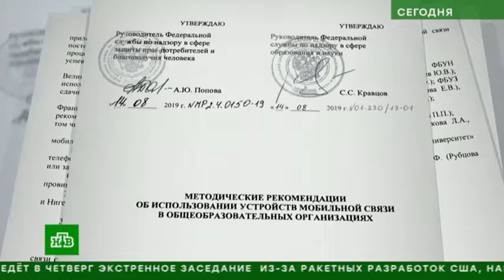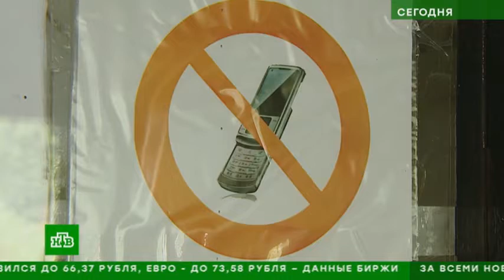Почему в российских школах хотят ограничить использование смартфонов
У российских школьников могут отобрать смартфоны. С таким предложением выступило Минпросвещения. Там представили специальные правила для учеников. О прямом запрете в документе не говорится, авторы указывают лишь на необходимость ограничить использование телефонов. Новый порядок может вступить в силу уже 1 сентября.

Инициатива вызвала бурную дискуссию. Кто-то считает, что она поможет ученикам сконцентрироваться на занятиях, другие задаются вопросом: как ребенок сможет связаться с родителями в случае экстренной ситуации?

Позиция официального ведомства понятна. Все российские школы получили заключение экспертов Минпросвещения, Рособрнадзора, а также Роспотребнадзора. Документ из нескольких страниц с печатью объясняет, чем мобильники в школах опасны. Из доклада следует, что гаджеты на уроке отвлекают ученика и мешают учителю. А еще смартфоны часто воруют. Устройства, как выяснилось, становятся причиной драк на переменах и, по мнению медиков, вредят детскому здоровью.

В Минпросвещения решение объявить войну мобильникам в новом учебном году приняли не в одиночку. Помимо Минздрава, в создании документа участвовали специалисты Рособрнадзора, а также Роспотребнадзора. Был опрос на тему: стоит ли ограничить использование мобильных устройств в школах?! Итоги таковы: 61% учащихся, 89% родителей и 90% педагогов поддержали ограничение.

Но что значит - ограничение? Забирать телефоны нельзя, запретить вовсе, как в грозненской школе, - мера непопулярная. Самый простой и, так сказать, гуманный способ - обязать ученика во время урока выключать смартфон. Но как проследить, чтобы ребенок тихонечко под партой его не включил - большой вопрос. Заслуженный учитель, доктор педагогических наук Евгений Ямбург убежден, что запретный плод сладок, поэтому запрещать гаджеты в школах нельзя.

Впрочем, запрещать никто ничего и не планирует. Если внимательно прочитать до конца нашумевший документ Минпросвещения, становится ясно, что это лишь рекомендация для классных руководителей, которым в начале учебного года нужно будет собрать родителей и попросить принять решение, какие звонки должны звучать в классах - только школьные или и телефонные тоже.